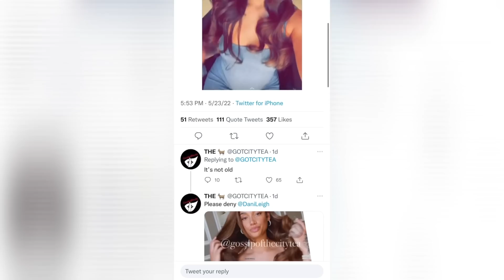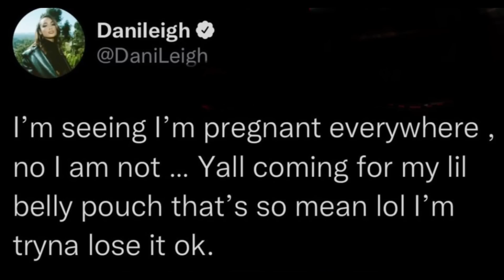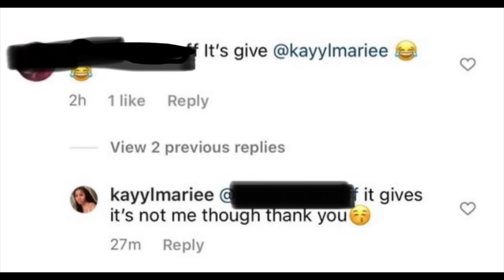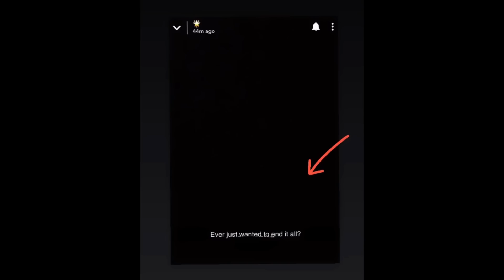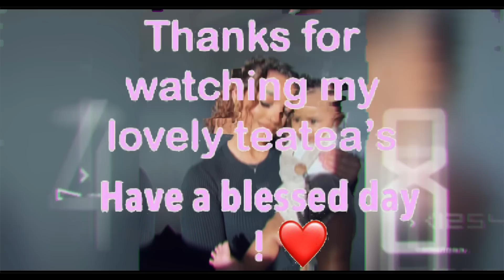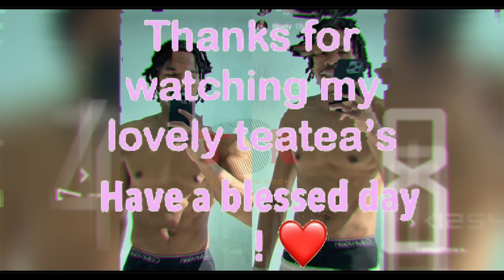Dani Leigh Pregnant Again⁉️😳 Fredobang Dating Nbayoungboy’s Ex??🤔💓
In today’s thoughts and opinions video we discuss these topics : DaniLeigh Pregnant Again⁉️😳 Fredobang Dating Nbayoungboy’s Ex??🤔💓dababy